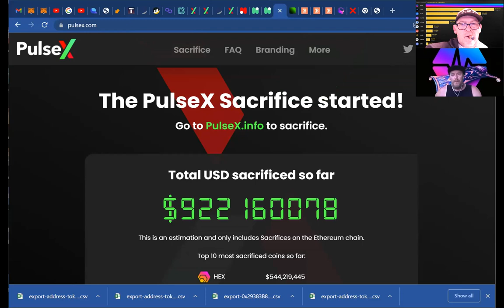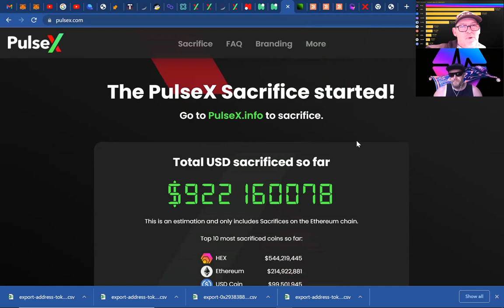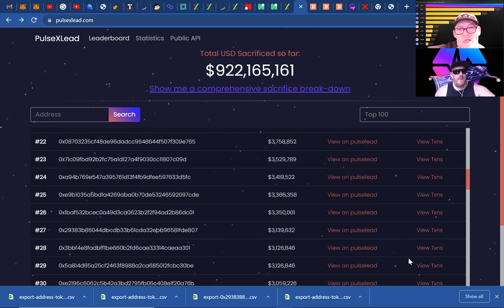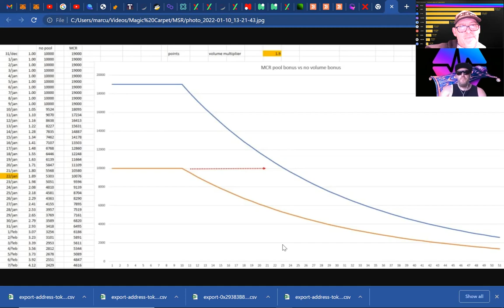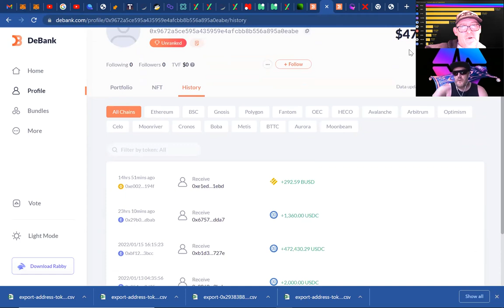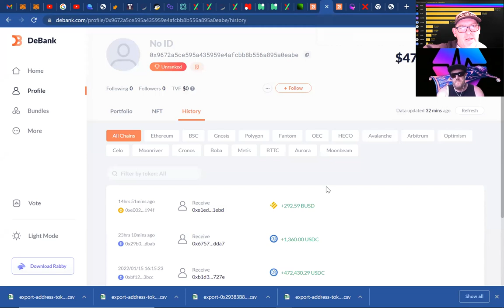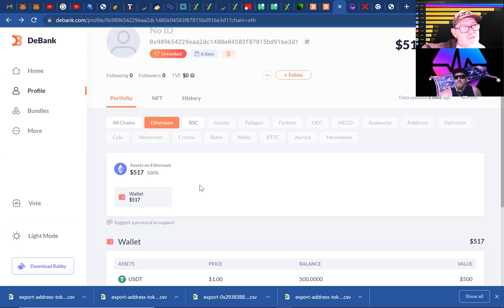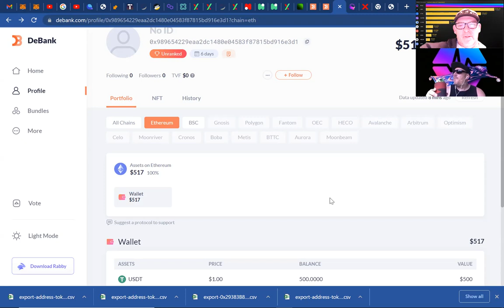PulseX $3.6M & Liquid Loans $490K (As of now!) = Badass and Thank You!!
Just another update on the PLSX sacrifice and the Liquid Loans pre-sac. Let's let the LL team know we are serious! We aim to be a top 5 wallet, $490K already sac'd!!!